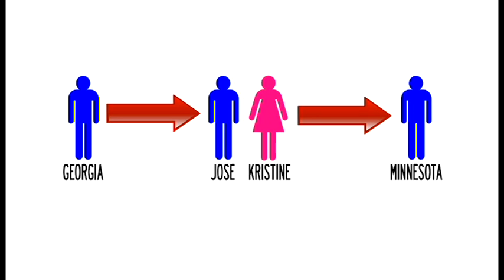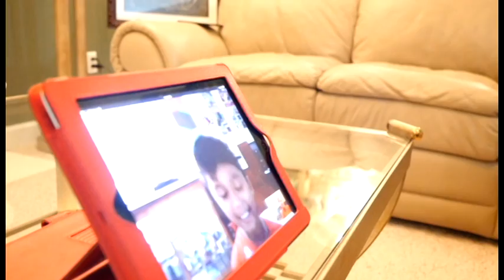Philippine Couple 1st to participate in Transplant Breakthrough